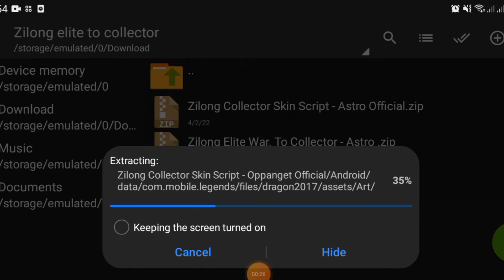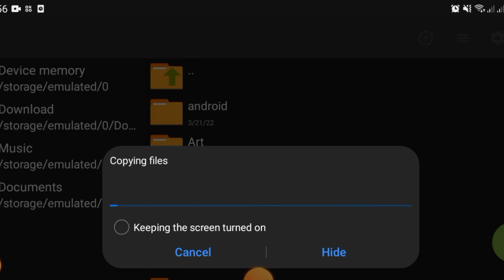ZILONG COLLECTOR SKIN SCRIPT NO PASSWORD | Zilong Empyrean Paladin Skin Script | Mobile Legends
🔴Credit for the owner of the script

➤ Hello guys! In this video I will show you how to get Zilong Empyrean Paladin Collector Skin for free using this Method!

You can use it on rank, classic or anywhere!

All tutorials and script/backup file link are down below! Continue... ■■■■■■■■■■■■■■■■■■■■■■■■■■■■■■■■■

Godbless Everyone!